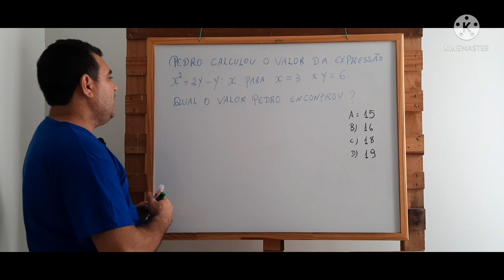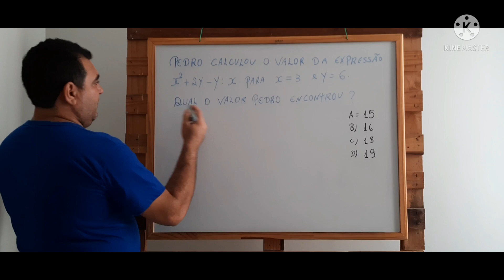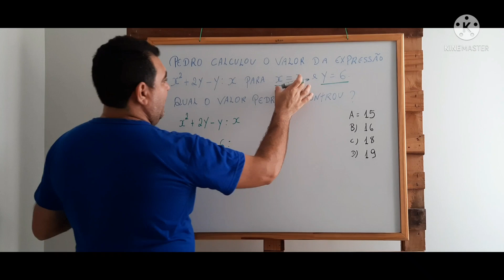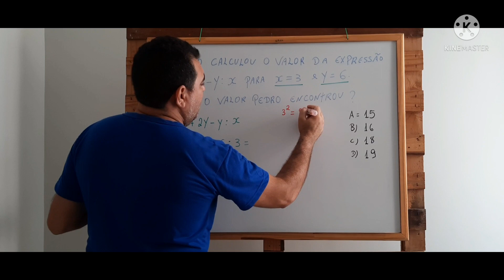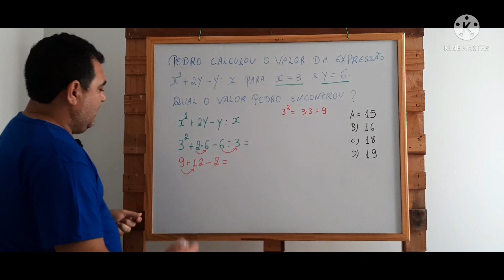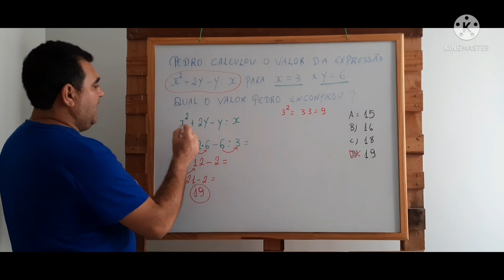Como resolver Expressão ALGÉBRICA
Como se resolve uma expressão algébrica?

Cálculo de uma Expressão Algébrica

O valor de uma expressão algébrica depende do valor que será atribuído às letras. Para calcular o valor de uma expressão algébrica devemos substituir os valores das letras e efetuar as operações indicadas. Lembrando que entre o coeficiente e a letras, a operação é de multiplicação.

Como aprender álgebra rápido e fácil?

Para começar a aprender álgebra, você precisa ter os conhecimentos fundamentais da matemática, como adição, subtração, multiplicação e divisão. Esses pontos primários são cruciais antes do aprendizado algébrico. Se você não os houver dominado, será difícil lidar com os conceitos mais complexos que virão a seguir.

O que é simplificar uma expressão algébrica?

Simplificar uma expressão algébrica é escrevê-la da maneira mais curta possível. Para isso você deve saber : As operações matemáticas básicas como a adição, subtração, multiplicação e divisão. Conceitos de álgebra como variáveis, coeficientes, potências e parênteses.